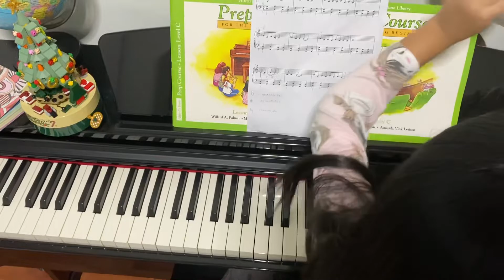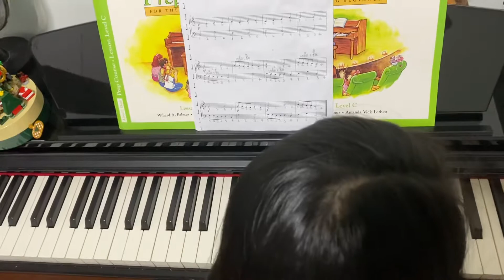Practice for grade exam - Midi 7 years old